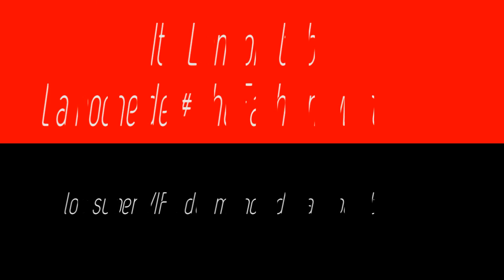Video Fashion Awards 2017 Vídeo nº 4